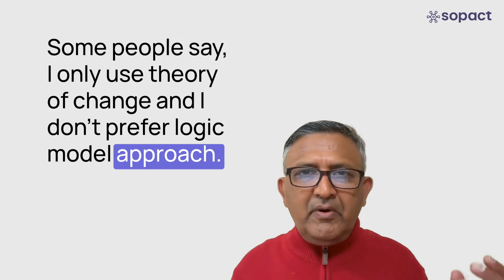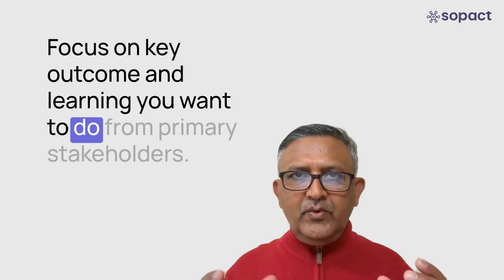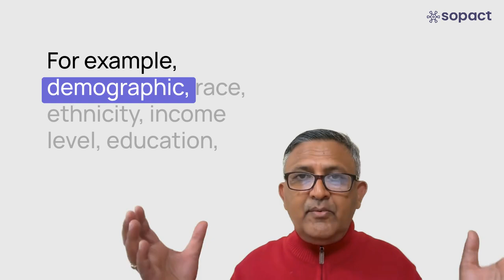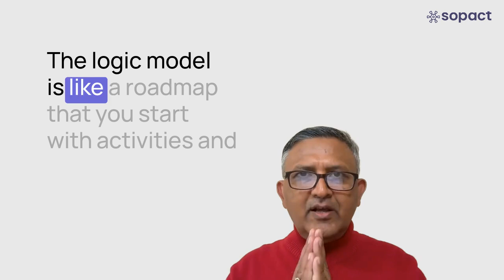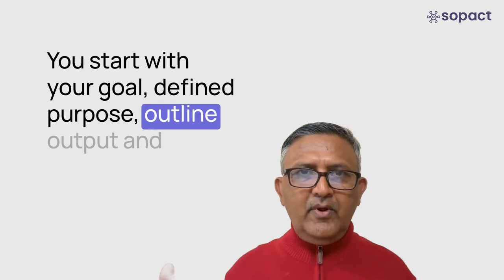Logic Model, Logframe, Theory of Change Frameworks Don't Have to Be Complicated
📍📍 Have you heard of Logic Models, Theory of Change, Log Frames, or Results Frameworks? If not, don't worry. These terms might sound technical, but they're just different ways of planning and measuring impact. Here's the kicker – many organizations get this wrong. Let's cut through the noise and help you get on the fast track to creating real impact.

Different people may prefer one framework over another, but in reality, these approaches are like blueprints for building a house. Once you start building, the plan can change. Some might say, "I only use Log Frames" or "Theory of Change is the best," but that’s like a debate over which approach is the 'right' one – a bit like a religion. The truth is, there isn’t a one-size-fits-all answer.

Many organizations spend months or even years developing these frameworks, only to end up with impractical solutions designed mainly to satisfy the grant-writing process. Often, they miss the mark entirely because they create frameworks with metrics that aren’t useful. The real purpose of any framework is to listen to stakeholders and measure the outcomes that matter most.

Let me share a secret formula that will save you time and effort. This formula will help you tell your story to funders and communicate your impact without wasting hundreds of hours. Once you learn this method, you’ll never go back to outdated processes. You'll be able to continuously scale your social impact mission, apply it to every program, collect data in real-time, and analyze it immediately.

Outdated evaluations that take months and cost a fortune? Say goodbye to those. I’ll walk you through seven clear steps to effectively collect data, analyze it, and build an impact framework – no matter which approach you prefer. Here’s what we’ve found after working with hundreds of organizations:

Start by designing an effective statement and collecting actionable data from primary stakeholders (e.g., training, mentoring, coaching programs).
Focus on key outcomes and learnings.
Use mixed models with concise, unbiased questions. Start with closed-ended questions, followed by open-ended ones.
Add impact dimensions like demographics, race, income, and education to better analyze the data.
Use AI-powered tools like Sopact Sense to analyze results instantly. This can transform months of work into minutes and allow you to continuously measure impact and share stories with funders.
Whether you use a Logic Model, Theory of Change, Log Frame, or Results Framework, they all serve to map out the journey from activities to outcomes and impact. The difference lies in how they are used, but the goal is the same: to ensure your efforts lead to meaningful change.

Ready to revolutionize your impact measurement? Visit Sopact University today to get started with Sopact Sense, and let’s build a framework that works for you.